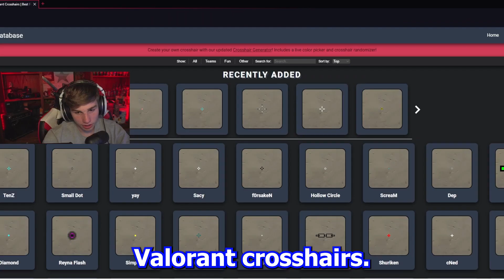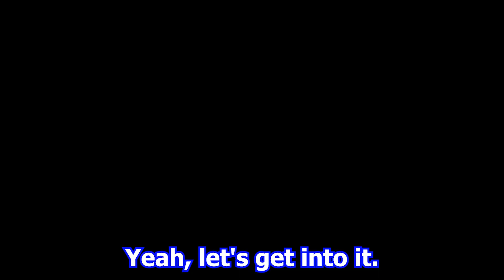Stretch Res + New Crosshair = GOD Aim (Valorant and Chill)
Today I felt like mixing things up with a new crosshair hope you guys enjoy the video!.

Go Peep The Content
PC Specs:
Case: old a$$ case I found in my garage
Processor: Intel I5-12600
Motherboard: Gigabyte H610M
Memory: 16gb 3600mhz
Graphics Card: Geforce RTX 2060
Hard Drive: 9 TB HDD
SSD: M.2 1TB
Equipment:
Headphones - TurtleBeach Elite Pro 2
Mouse - Logitech G502 HERO
Keyboard - Random 60% keyboard
Mic - Razer Siren Mini + Voicemeeter Banana software
Monitor (main) - Sceptre B30 100Hz (2560x1080)
Monitor (secondary) - HP 24F 60Hz (1080x1920)
Controller - Razer Wolverine Ultimate
Camera - Sony NEX-FS700R Super 35
Lighting - LumeCube RGB Pro